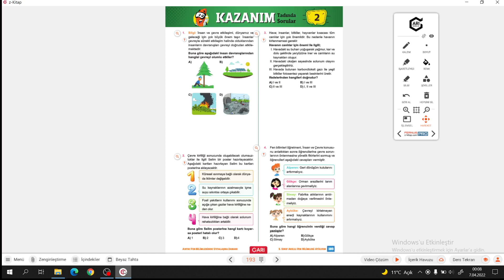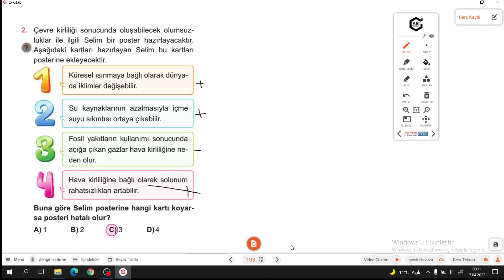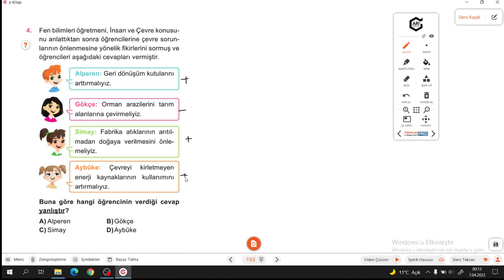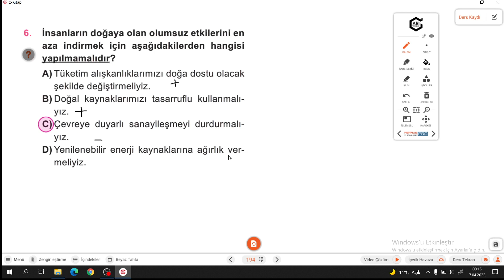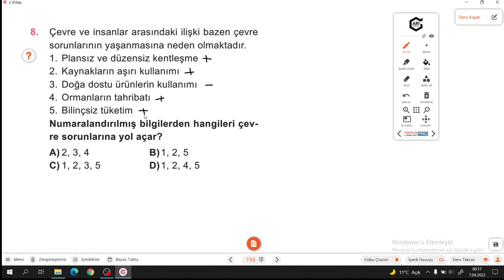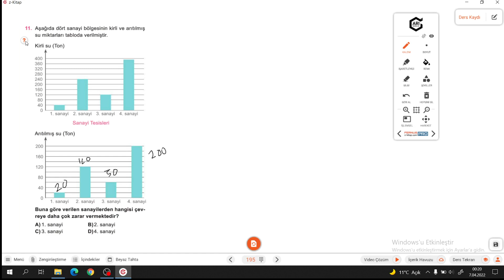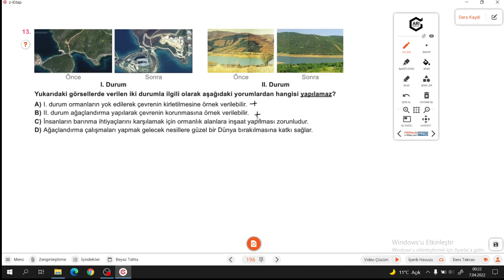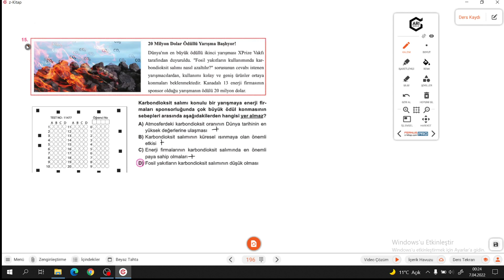5.SINIF FEN ATÖLYEM S.193-194-195-196 KAZANIM TADINDA SORULAR 2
Arı 5.SINIF FEN ATÖLYEM S.193-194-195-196 KAZANIM TADINDA SORULAR 2 ile devam ediyoruz.